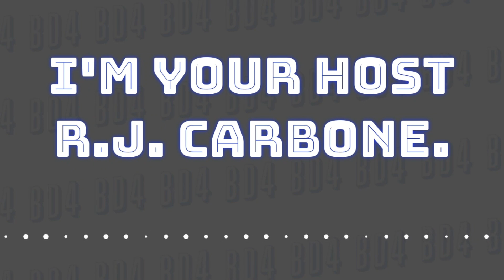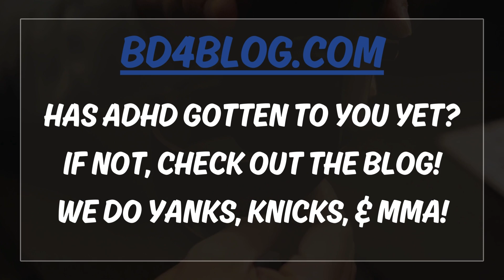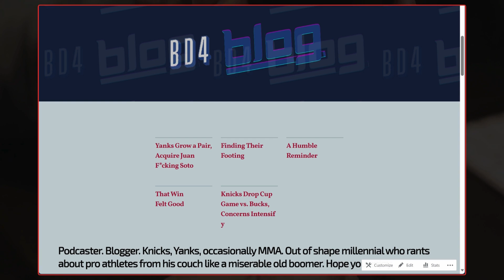BD4 | Yanks Bounce Back, Win Game 4!! (Episode 727)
Wow!! Let's talk.

Trivia: Which Yankees pitcher won the 2009 ALCS? Andy Pettitte? AJ Burnett? CC Sabathia?

00:00 Intro
1:21 One More Win!
4:38 Game 4 Recap & Thoughts
9:49 WTF Are We Doing At Cleanup?
16:27 Bullpen Is Taxed!
22:41 Luis Gil Rusty As Expected
24:27 Bibee Vs. Rodon
28:18 Trivia
29:24 Outro

Blog📝LATEST ARTICLE:
This Yankee Is Needed Now More Than Ever!